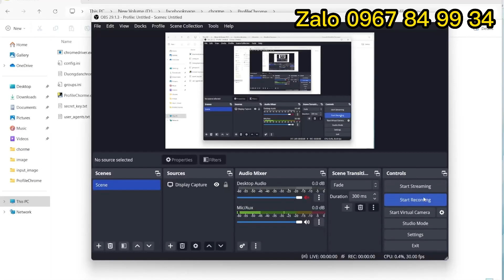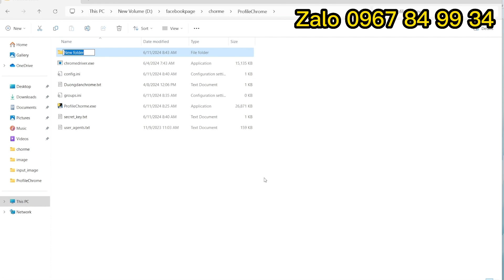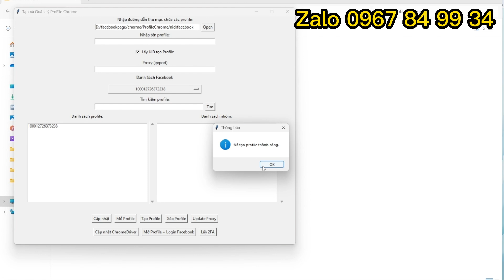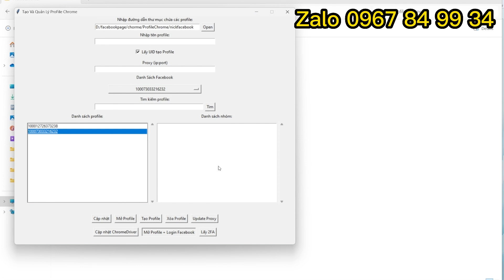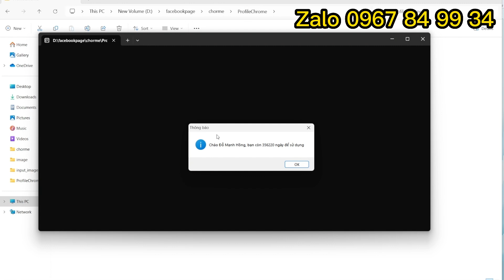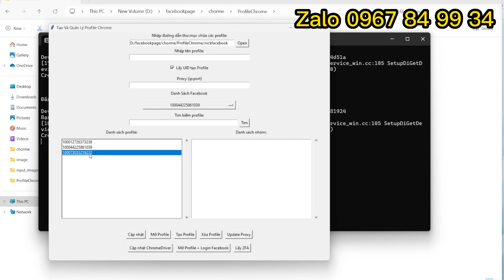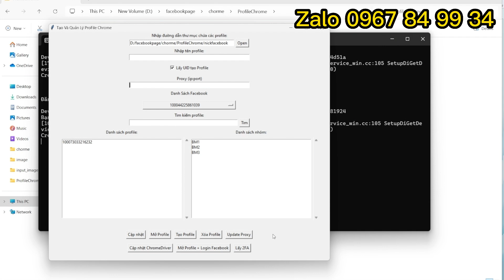Giới Thiệu Tools Quản Lý Facebook Hiệu Quả Nhất Hiện Nay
Hồng Vlogs luôn muốn đem đến cho bạn những câu chuyện thú vị, kỳ lạ, bí ẩn và đáng sợ về con người trên khắp thế giới. Nếu các bạn thấy video hay thì hãy like còn không hay thì cứ dislike mình dựa trên các thông số đó để cải thiện những video tiếp theo của mình.